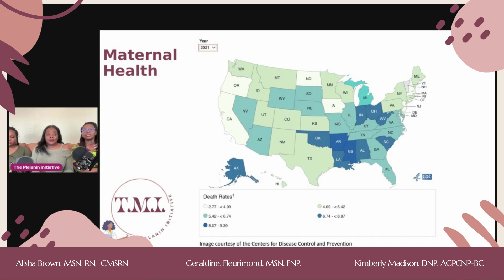Maternal Health Today: What Every Parent Needs to Know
By the end of the show, we hope you’ll feel comfortable understanding:
-The Poor health outcomes in the U.S compared to other countries
-The importance of having a health care advocate (doula)
-Postpartum depression
-Prenatal care
-How to have a healthy, supportive pregnancy and postpartum period

Welcome everyone to the Melanin Initiative!
“In healthcare, there is often too much information and not enough time. Here at The Melanin Initiative, we avoid TMI by breaking things down into language you can understand, we create a safe space to ask your questions, and share our nursing perspective without taking too much of your time."

-All About Pregnancy and Birth Podcast with Dr. Nicole Calloway Rankins

-SAMHSA’s National Helpline, 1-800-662-HELP (4357) (also known as the Treatment Referral Routing Service), or TTY: 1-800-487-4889 is a confidential, free, 24-hour-a-day, 365-day-a-year, information service, in English and Spanish, for individuals and family members facing mental and/or substance use disorders. This service provides referrals to local treatment facilities, support groups, and community-based organizations.

- Racial Disparities in Maternal and Infant Health: Current Status and Efforts to Address Them